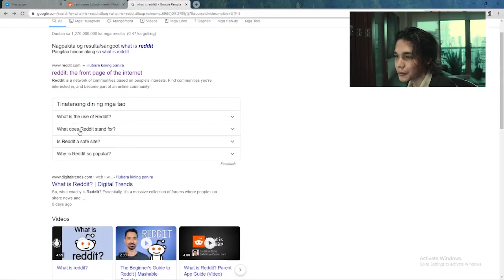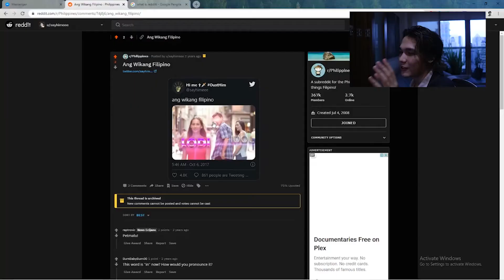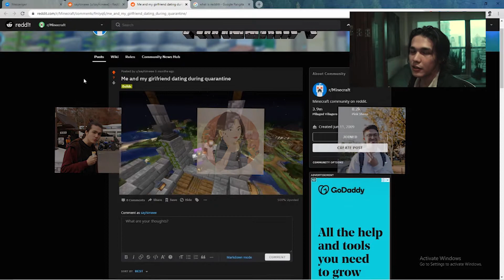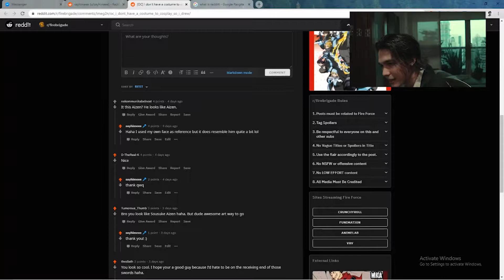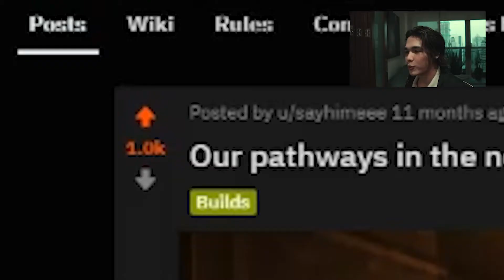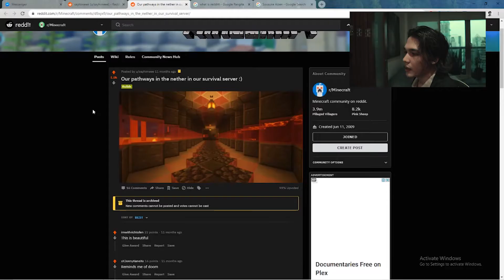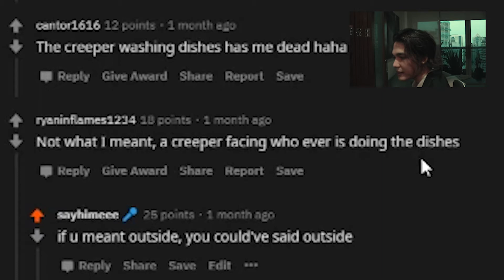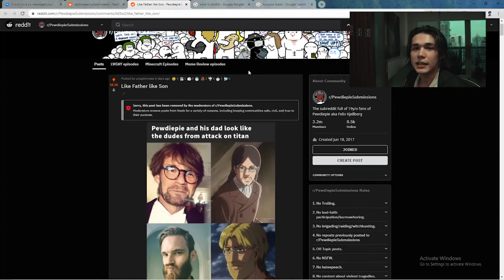MY MOST UPVOTED REDDIT POSTS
Tried something new! Okay ba? ewan hahahaha basta  happy  yieieieie